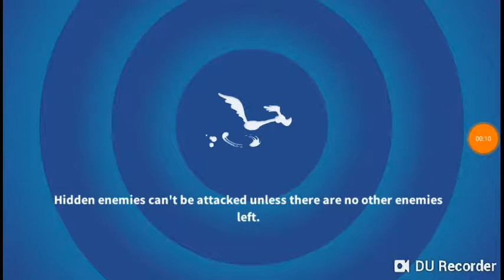Looney Tunes Would of Mayhem ACME R&D Insane mode 3 star